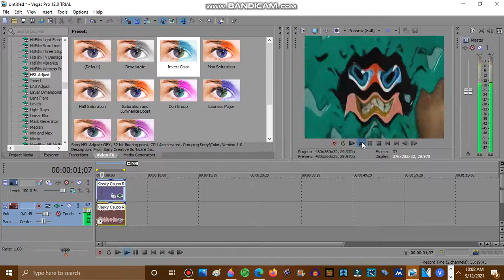how to make rankin bass effect v1